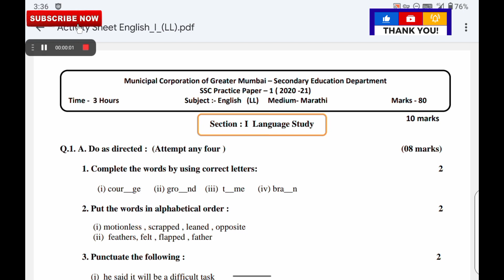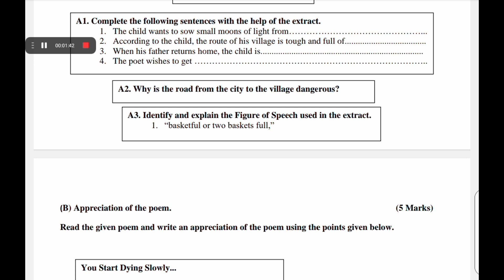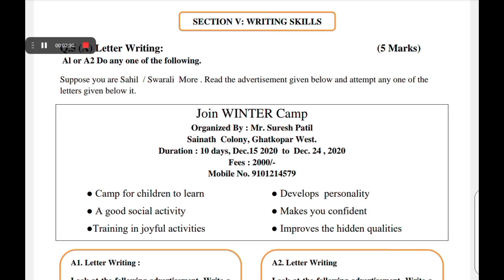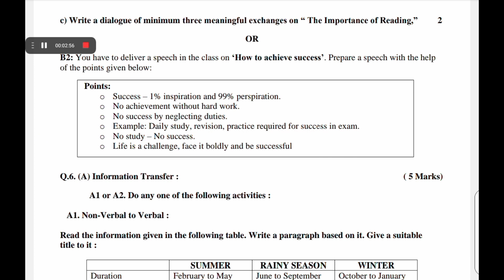10th English model paper 2022||class 10 English मॉडल पेपर|2022बोर्ड में ऐसे आएगा English का पेपर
10th english paper 2022 leaked,
10th english paper 2022 leaked answer,
10th english paper 2022 leaked pdf,
10th english paper 2022 leaked answer key,
10th english paper 2022 pdf,
10 english paper 2022,
10th english question paper 2022 answer key,
10th class english paper 2022,
10th english question paper 2022 answer key pdf,
10th english question paper 2022 answer key leaked,
10th english revision question paper 2022 answer key 5 marks,
10th english revision question paper 2022 advertisement,
10th english revision question paper 2022 ashwin,
10th english revision question paper 2022 answer key paragraph,
10th english model question paper 2022 answers,
class 10th english paper 2022 board,
10th class english paper 2022 bihar board,
class 10 english board paper 2022,
10th english paper pre board 2022,
10th english revision question paper 2022 bihar board,
std 10 english paper blueprint 2022,
10th class english paper 2022 pre board,
10th english paper pattern 2022 maharashtra board,
english 10th question paper 2022 set b,
10th english revision question paper 2022 changed,
class 10th english paper 2022 half yearly,
10th class english paper 2022 pre board pseb,
10th class english paper 2022 pre board term 2,
english paper 10th class bseb 2022,
10th class english paper 2022 pre board up board,
10th english question paper 2022 download,
10th english question paper 2022 download pdf,
10th english revision question paper 2022 download link,
10th english revision question paper 2022 download pdf,
english 10th question paper 2022 d,
10th english revision question paper 2022 d,
10th english question paper 2022 pdf download leaked,
10th english question paper 2022 set d,
s t d 10 english paper 2022,
10th english exam paper 2022,
std 10 english paper solution 2022 ekam kasoti,
10th english revision question paper 2022 english medium,
10th english revision exam question paper 2022 answer key,
10th class board exam english paper 2022,
10th english revision exam model question paper 2022,
10th board exam english paper solution 2022,
10th revision exam english question paper 2022 with answers,
10th class english paper 2022 set e,
english 10th question paper 2022 set e,
english paper 10th class 2022 e,
10th english question paper 2022 full answer key,
10th class english paper 2022 february,
10th english question paper 2022 february,
std 10 english paper 2022 february,
std 10 english paper 2022 february svs,
standard 10 english paper 2022 february,
class 10 english paper 2022 february,
10th english revision question paper 2022 full answer key,
english 10th question paper 2022 set f,
std 10 english paper 2022 gujarat board,
10th class english paper 2022 set g,
std 10 english paper solution 2022 gala,
std 10 english paper solution 2022 gujarati medium,
std 10 english paper solution 2022 gandhinagar,
10th english government question paper 2022,
english paper 10th class 2022 gujarati medium,
english paper 10th class 2022 gala,
english paper 10th class 2022 g,
10th class english paper 2022 cbse,
10th english question paper 2022 hindi,
10th english revision question paper 2022 hindi,
10th english revision question paper 2022 hd,
10th english revision question paper 2022 hindi medium,
10th english revision question paper 2022 hints development,
10th english question paper 2022 seth,
10th english revision question paper 2022 seth,
10th english question paper 2022 in tamil,
10th english revision question paper 2022 in answer key,
10th english revision question paper 2022 in pdf,
10th english revision question paper 2022 in tamil medium,
10th english model question paper in 2022,
10th english revision test question paper 2022 in pdf,
10th science model paper 2022 in english,
10th english model question paper 2022 with answers in tamil,
10th revision test question paper 2022 january english,
english paper 10th class 2022 set j,
10th english question paper 2022 key answer,
10th english question paper 2022 key,
10th english question paper 2022 kannada,
10th english question paper 2022 kalvi mini,
10th english revision question paper 2022 key,
10th english revision question paper 2022 kalvi mini,
10th english revision question paper 2022 kerala syllabus,
10th english leaked question paper 2022 key answer,
10th english question paper 2022 leaked pdf,
10th english question paper 2022 leaked pdf with answer key,
10th english question paper 2022 leaked pdf download,
10th english question paper 2022 leaked answer key,